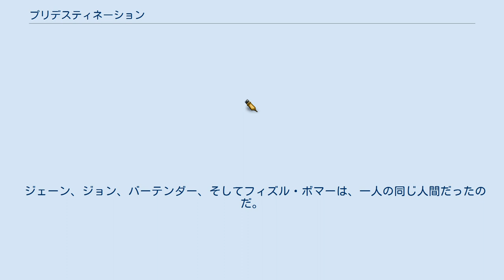プリデスティネーション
『プリデスティネーション』（Predestination）は、2014年のオーストラリアのSF映画。
 ロバート・A・ハインラインによる短編小説『輪廻の蛇』を原作とし、『デイブレイカー』のマイケル＆ピーター・スピエリッグ兄弟が監督を務める。
日本では2015年2月28日より公開。
 1970年3月、とあるビルの地下で爆弾を処理しようとしていた男が失敗し、顔に大やけどを負う。
男は何者かの助けでバイオリンのケースに似た謎の装置を使い未来に飛び、ある組織の治療によって別の顔を得る。
そして最後の任務を受け、男は過去へ飛ぶのだった。
 1970年11月、ニューヨークは連続爆弾魔フィズル・ボマーにより混乱していた。
あるバーにやってきた男・ジョンは、1本のボトルと引き換えに自らの半生をバーテンダーに語る。
元々は、ジェーンという名の女性であったこと。
孤児院育ちの天涯孤独の身であること。
様々な能力に恵まれながら、それを活かすこともかなわず、今は告白話を雑誌に書いて暮らしていること。
不幸な人生の中で運命的に出会った男性に裏切られたこと。
彼との間に出来た娘を、何者かに奪われたこと。
そして男性となった経緯…。
 ジョンに同情したバーテンダーは、女性だった頃の彼を裏切った男性に報復する機会を与えてやると言い、共に1963年にタイムスリップする。
バーテンダーは、フィズル・ボマーを捕えるためにバイオリンのケースに似た時標変換キットでタイムスリップを繰り返す 時空警察官（テンポラルエージェント）だったのだ。
 1963年4月、運命の男性と出会った場所で出会いを阻止するために待ち伏せるジョン。
しかし周囲を警戒する自分の背にぶつかってきたのは、女性だったころの自分自身であるジェーンだった。
当時の出会いは、男性になった未来の自分自身との出会いであったと悟るジョン。
そしてジョンとジェーンは恋に落ち、やがて激しく愛し始める。
 1970年3月、バーテンダーはフィズル・ボマーを葬るためにタイムスリップした先で、爆弾を処理しようとして大やけどを負ったジョンを助ける（冒頭部分）。
 1964年3月、ジェーンはジョンとの子供を出産するが、帝王切開という大手術と子宮や女性としての必要な生殖器を摘出することになり女性としての機能を失ってしまう。
だが幸いにも生まれてきた娘は健康的だった。
バーテンダーは生まれたばかりのジェーンの娘を拐う。
ジェーンは特異な体質で、男性としての機能も持っていたため、度重なる手術のすえ、ジョンという男性として生きることを余儀なくされる。
 1945年9月、赤ん坊と共にタイムスリップしたバーテンダーは、孤児院の前に赤ん坊を置き去りにする。
 1963年6月、バーテンダーはジョンをジェーンと別れさせ共に未来に飛ぶ。
そしてその未来でジョンは時空警察官となり、時標変換キットを使って様々な時代の犯罪を食い止める身分となる。
バーテンダーはジョンを時空警察官にするという最後の任務を終える。
 1975年1月、バーテンダーは引退するためにこの時に飛ぶ。
時標変換キットはそこで機能を停止するはずであったが、エラーを表示し停止しない。
 1975年3月、バーテンダーはフィズル・ボマーの居どころを知り、銃を持ってその場所に行く。
そこには、たび重なるタイムスリップにより精神を病み、今ではフィズル・ボマーとなったバーテンダー自身がいた。
フィズル・ボマーとなったバーテンダーは、バーテンダーに「俺を殺せば、お前が俺になる。それがそのあと起こる事だ」と言う。
しかし、その運命を受け入れることを拒否してバーテンダーは未来の自分を撃ち殺す。
バーテンダーは時標変換キットを見つめ、狂気の宿った顔を上げる。
その腹部には、過去に帝王切開をした手術跡が痛々しく残っていた。
 ジェーン、ジョン、バーテンダー、そしてフィズル・ボマーは、一人の同じ人間だったのだ。